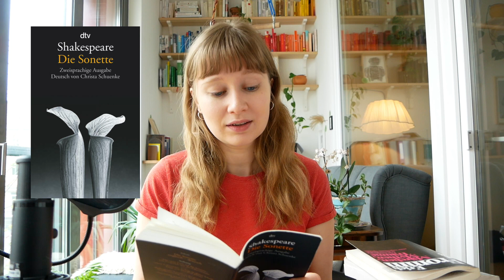My favourite first lines in books 📚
Great opening lines in literature :-)